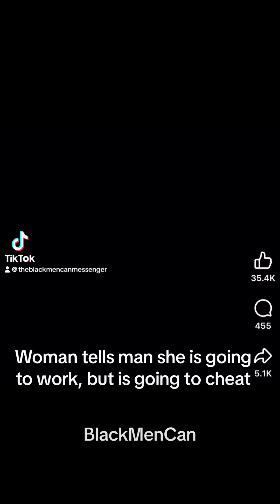Woman tells man she is going to work, but is going to cheat#fyp